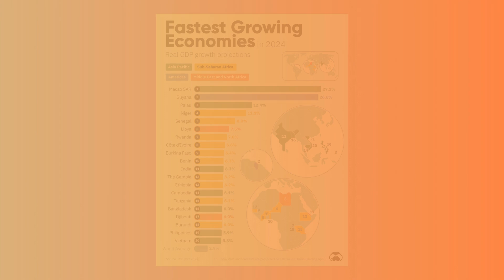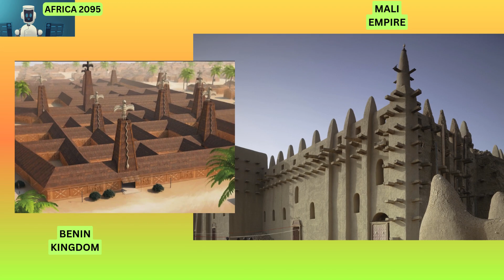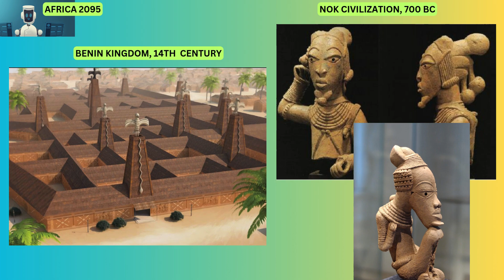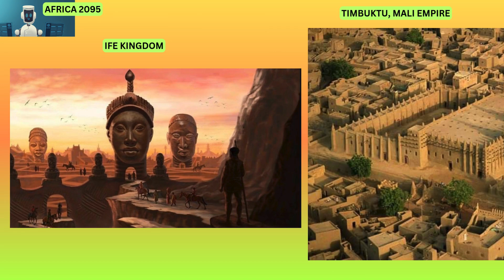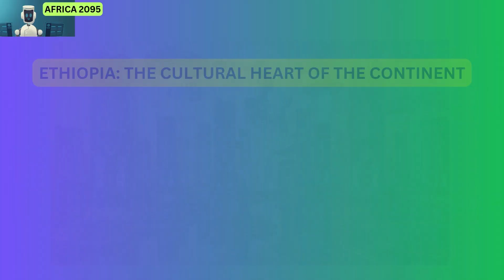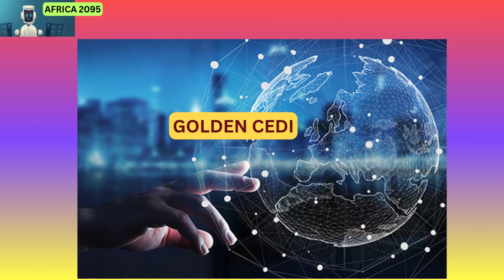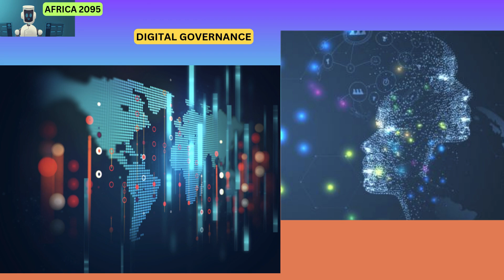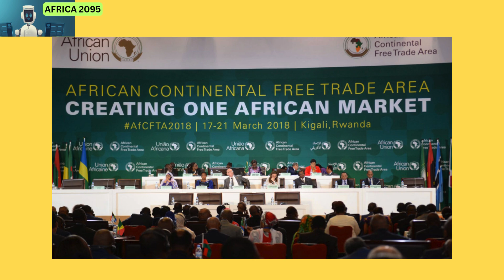AI FORESEES AFRICA'S FUTURE POWER. Africa Reclaims Ancient Greatness.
From Pyramids to AI: Africa’s Future Dominance Revealed.

Get ready for a mind-blowing journey into the year 2095, as AI reveals Africa's rise to global prominence! From groundbreaking technological advancements to the resurgence of ancient wisdom, this video explores how Africa reclaims its past majesty and leads the world into a future of innovation, culture, and sustainability. Discover the key nations driving this transformation and how Africa’s influence reshapes the global order. This is the first step in exploring the future of nations—don’t miss it!

Timestamp:

3:15  Nigeria - The Quantum Superpower
4:56  South Africa - Leading In Renewable Energy and Space Exploration
6:32  Kenya - The AI Innovator
8:03  Ethiopia - The Cultural Heart of the Continent
9:36  Egypt - Reviving The Legacy of Kemet
10:52  Ghana - The Economic Powerhouse of West Africa
12:12  Democratic Republic of Congo - A Mineral Giant Reshaped by Technology
14:09  Senegal - A Cultural and Educational Leader

If you find value in our videos, you can show your support

All videos on African History Fountain are researched, scripted, and produced by me. My goal is to create original educational content that highlights Africa’s history and contributions to world civilization.

When I include reference images or short clips, they are always used for educational and commentary purposes and are transformed with my narration, graphics, and editing. Some materials are licensed or public-domain, and I always adapt them to support my original storytelling.